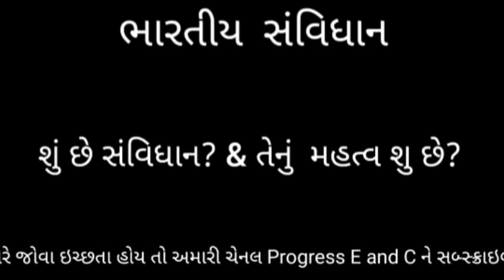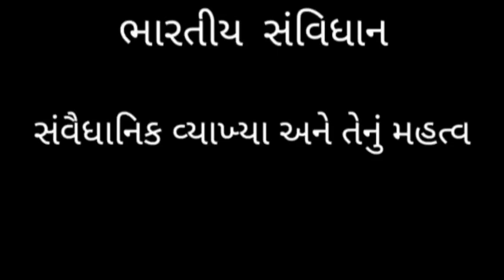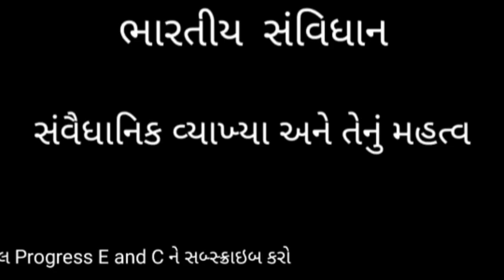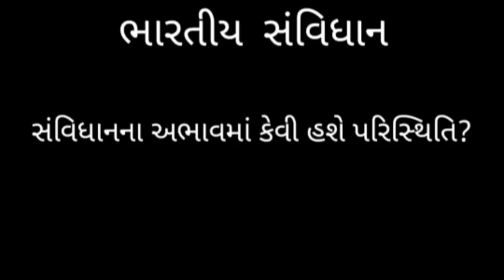26 નવેમ્બર,2020- ૭૧ મો ભારતીય સંવિધાન દિવસ.